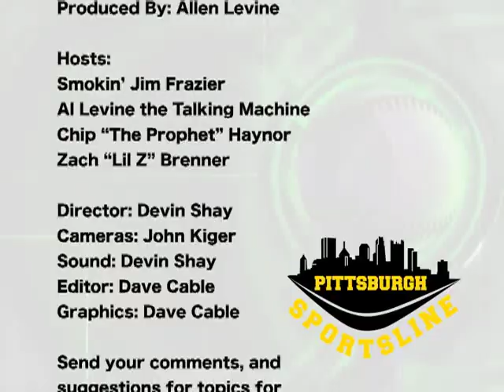PGH Sportsline 12 10 13